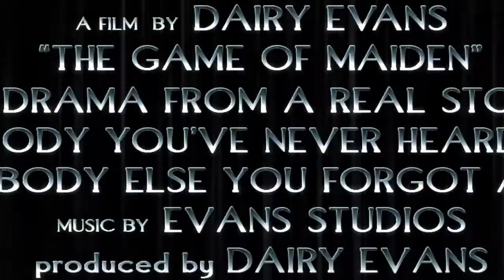The Game Of Maiden Ba V2